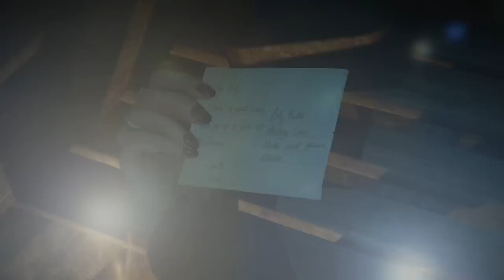THE NEW GUY - Until Dawn: Part 15 | Sonny Daniel